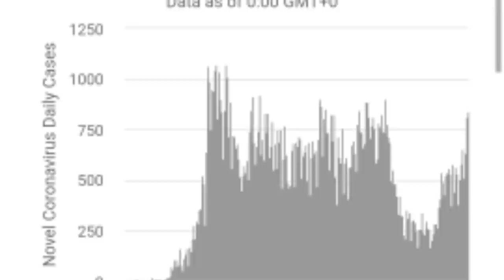कुवेत सरकार ने लगाया लोकडाऊन फ्लाइट बन्द।Kuwait government imposes lockdown flight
Kuwait government imposes lockdown flight

IFSC CODE-SBIN0031123
GOOGLE PAY NO.9414503812
PAYTM NO.9414503812
PHONE PAY NO.9414503812
CALL TIME-10AM-5PM
SUNDAY CLOSED

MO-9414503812